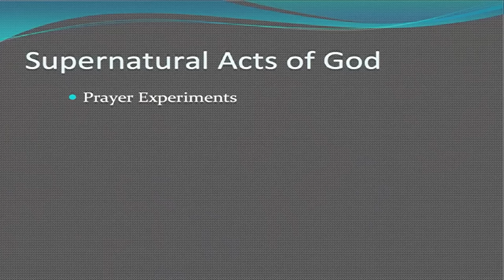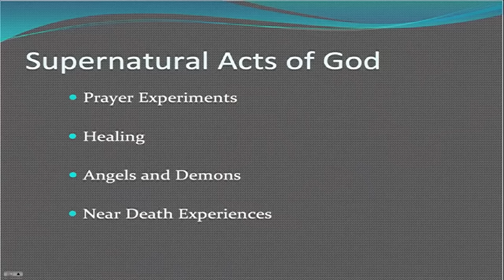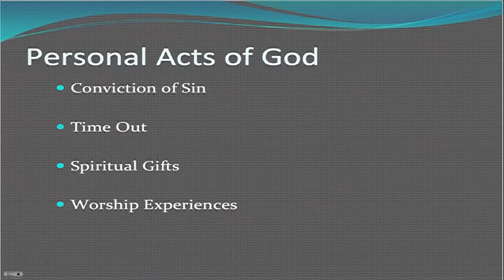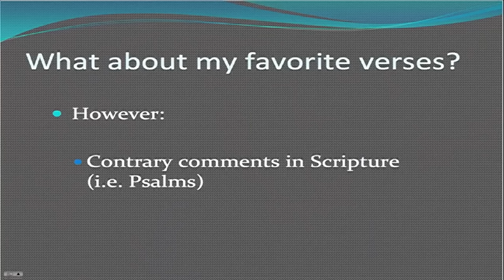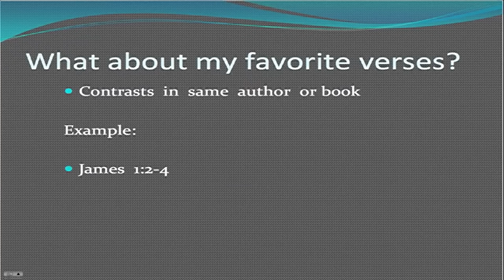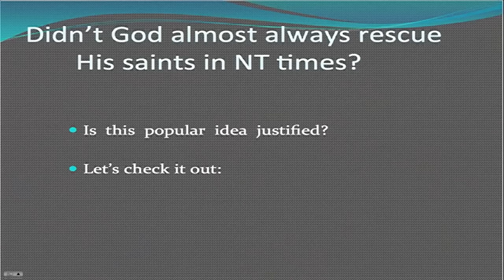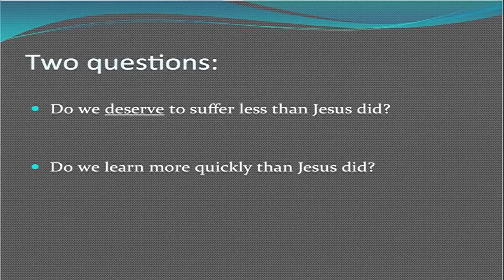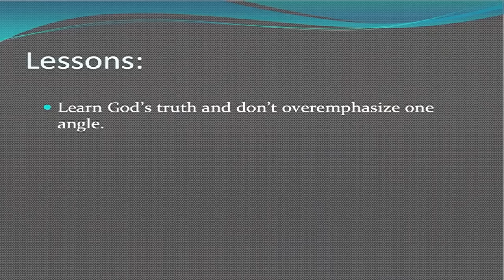Making Sense of God's Silence - Gary Habermas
Gary Habermas addresses "the Silence of God" as part of a series of lectures.